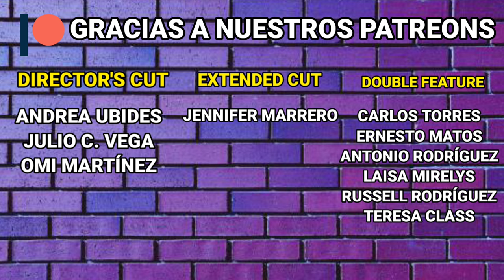Rurouni Kenshin (2012) Reseña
Cuando la vi por primera vez, esta fue la mejor adaptación de un manga/anime que se había hecho como película live action. 9 años después, ¿lo continuará siendo?